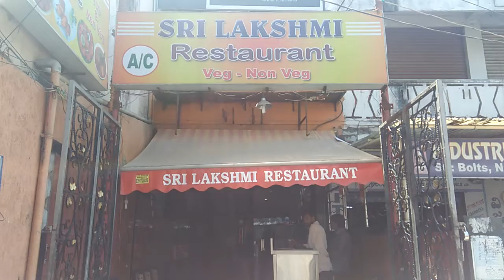Sri Lakshmi Restaurant Near ECIL 'X' Roads, Hyderabad | 360°view | Yellowpages.in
Sri Lakshmi Restaurant Near ECIL 'X' Roads, Hyderabad,telangana
Sri Lakshmi Restaurant Near ECIL 'X' Roads, Hyderabad
Sri Lakshmi Restaurant Near ECIL 'X' Roads
Sri Lakshmi Restaurant ECIL, Hyderabad
Sri Lakshmi Restaurant Hyderabad
Sri Lakshmi Restaurant
ECIL
ECIL 'X' Roads
Hyderabad
sri ratna restaurant chakripuram
sri ratna hotel chakripuram home delivery
sri ratna hotel chakripuram menu
sri sai ratna hotel ecil
sri sai ratna hotel secunderabad telangana
sri ratna chakripuram home delivery
grand vindu ecil
sri ratna restaurant secunderabad telangana
casual dining in ECIL, Hyderabad
casual dining in ECIL
casual dining  Near ECIL 'X' Roads, Hyderabad
 casual dining Near ECIL 'X' Roads